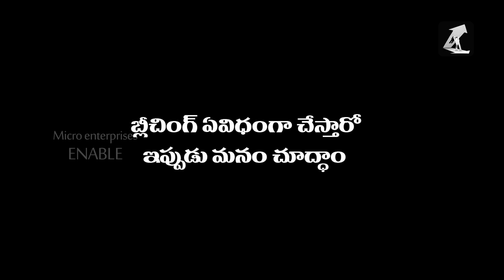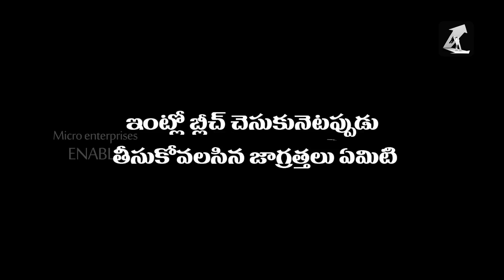Beauty Parlour Bleaching- Business Video (Telugu)